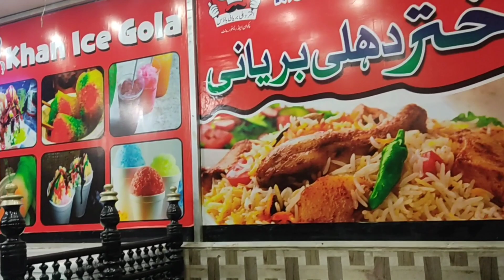Gol Gapay Akhtar Ghari Shau Lahore